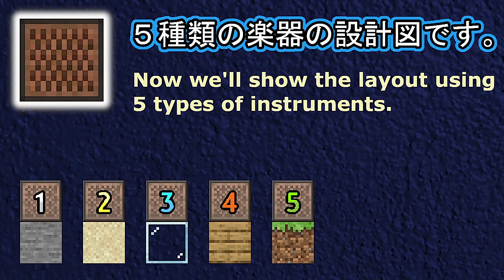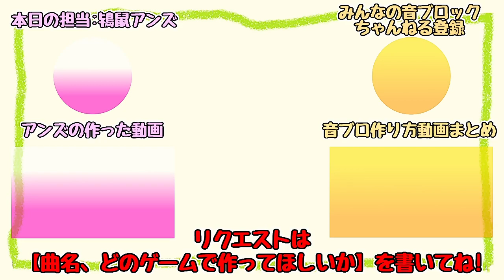MonsterHunter4 - VS Zinogre (Minecraft)[A]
MonsterHunter4 - VS Zinogre

【MonsterHunter's song list】
Bake Meet Song